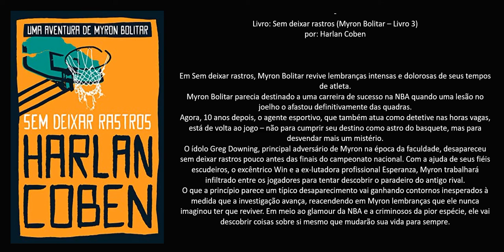Livro: Sem deixar rastros (Myron Bolitar – Livro 3)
Autor: Harlan Coben